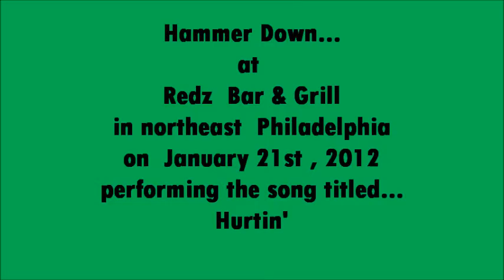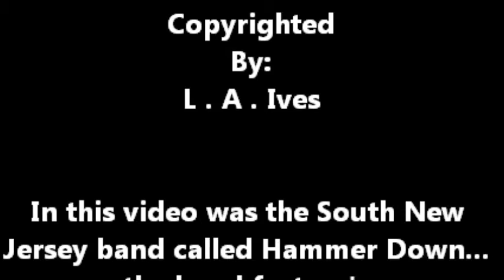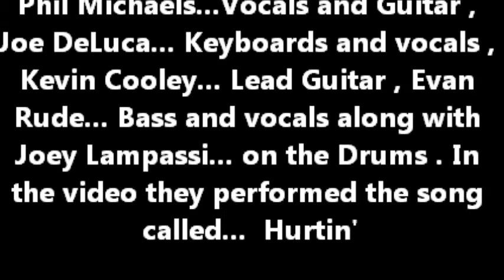Hammer Down... at Redz Bar & Grill performing the song Hurtin' 1-21-12 . Taped By: L.A. Ives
Hammer Down... the South Jersey / Philly area band feature's: Phil Michaels...Vocals and Guitar , Joe DeLuca... Keyboards and vocals , Kevin Cooley... Lead Guitar , Evan Rude... Bass and vocals along with Joey Lampassi... on the Drums . Here they are performing the song called... Hurtin' . It was kinda dark in the place for video , so I got close and made the video a little brighter when I did some editing on it . In some parts of the video I may have been a little too close for good sound , but I wanted to get better video footage anyway... enjoy it for what it is , a cheap ass freaking FLIP video . This video was shot at Redz Bar & Grill ( formerly known as Roosevelt's / Route One Cafe ) in northeast Philadelphia on January 21st , 2012 . Nice place to see some live music and get a bite to eat with your favorite beverage... and plenty of free parking . This video was taken by: L.A. Ives with his FLIP pocket camcorder !